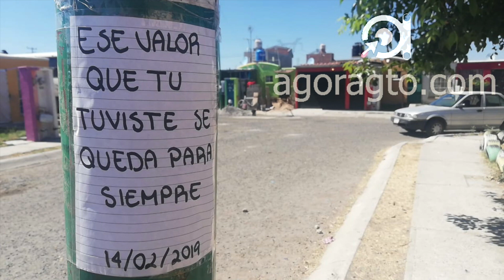Testimonio alumnos Secundaria Batallas de Celaya